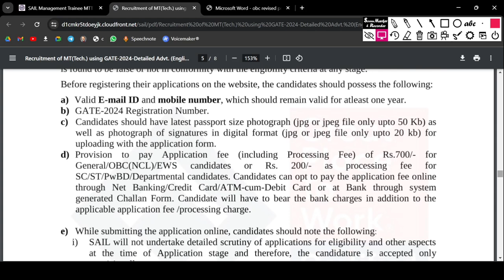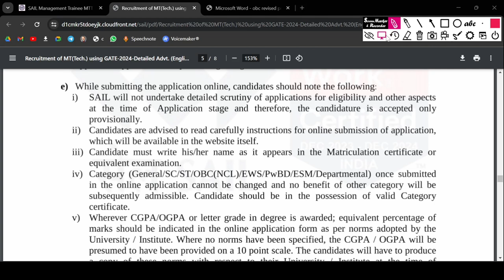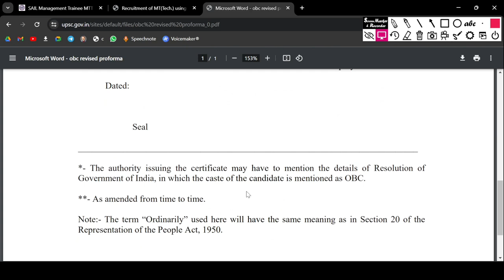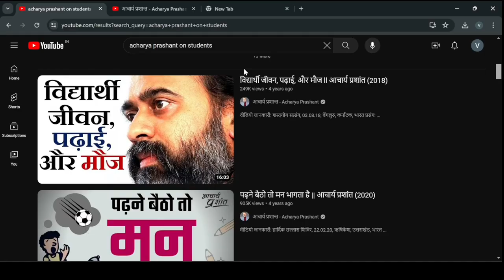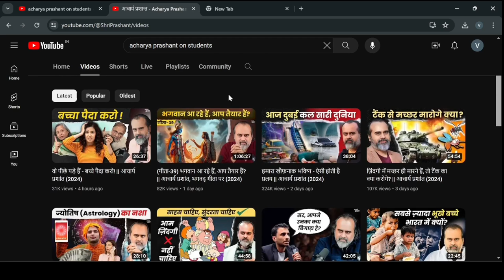OBC Certificate for SAIL Management Trainee. Reservation for OBC Sail Management Trainee GATE 2024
Full Details about Steel Authority of India Limited Sail Management Trainee Technicial MTT Recruitment Through GATE 2024. Don't miss important details about OBC Reservation criteria in SAIL Management Trainee 2024.

Acharya Prashant Youtube: @ShriPrashant

Steel Authority of India Limited Sail Management Trainee Technicial MTT Through GATE Recruitment 2024. Those candidates who are interested in this SAIL MTT Through GATE Recruitment 2024 can apply online from 05 July 2024 to 25 July 2024. Read the notification for Sail Career recruitment eligibility, post information, selection procedure, age limit, pay scale and all other information.

00:00 OBC NCL For SAIL Management Trainee
03:45 Acharya Prashant Wisdom Content